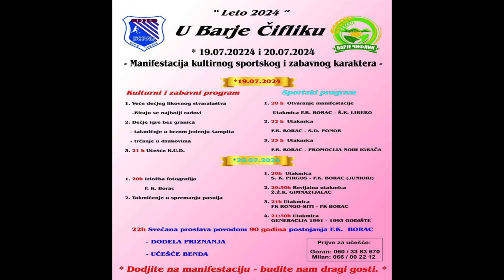''LETO 2024'' U BARJE ČIFLIKU